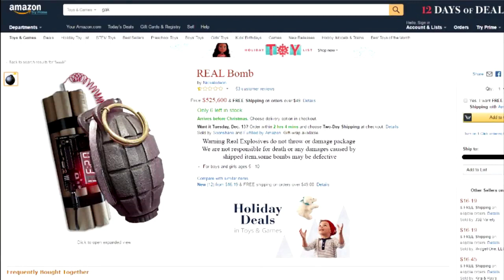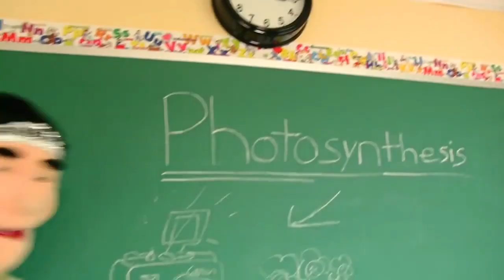Sml YTP: Juniors World of random shit